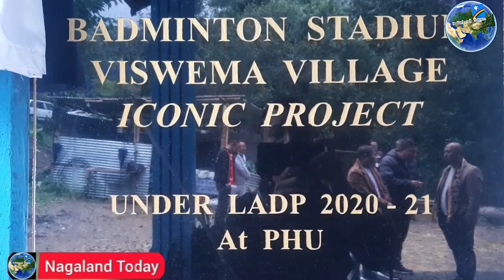Iconic Badminton Stadium of Viswema village | Er. Zale Neikha, Advisor for Youth Resources & Sports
A newly constructed Badminton Stadium of Viswema village was inaugurated by Er. Zale Neikha, Advisor for Youth Resources and Sports at Viswema village on October 25.
The iconic Badminton Stadium Viswema Village was constructed under LADP 2020-21. The stadium is located about 1KM away below the village.
While highlighting the various development and achievements of the government, Neikha said where there is peace and unity development takes place smoothly. He therefore called upon the villagers to have better coordination and understanding for all round development.
He also informed that Kezoma town is being recognised as "Kezoma Urban Station" and the Chief Minister of Nagaland Neiphiu Rio will be inaugurating on October 28 at Kezoma Stadium.
He also said that in the ensuing forthcoming election 2023, the political party of NDPP and BJP will goes to poll on seat sharing system. The NDPP will contest in  40 seats while BJP 20 seats. He expressed confidence that Chief Minister Neiphiu Rio led government would continue to reign the state after the elections and therefore asked the electorates to continue to support him for further development.
Earlier, the ribon cutting and unveiling begins with a dedicatory prayer by Saphrül Pucho, Pastor VBC.
The programme was chaired by Meyiel Naleo, chairman, Zheri Panchayat while Khruseho Pucho. Zheri Lutho Krotho i/c Krono Hibo and Sekedu Dzunu enthralled the gathering with a special song and Tati Pfhe accordingly. Vote of thanks was delivered by Mevüsetso Kennao, G.B. Zheru Panchayat followed by benediction prayer byvZehovol Koso, Deaconess VBC.
Later, Er.Neikha joined the exhibition match, which took place after the formal programme.